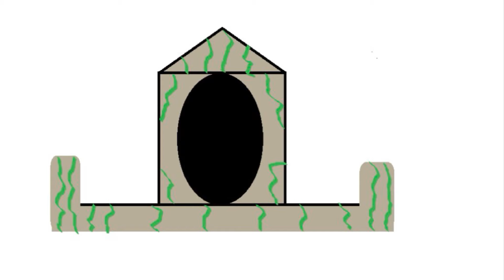Haunt Central Halloween 2024 Scrapped Ideas, Concepts, And Archived Images